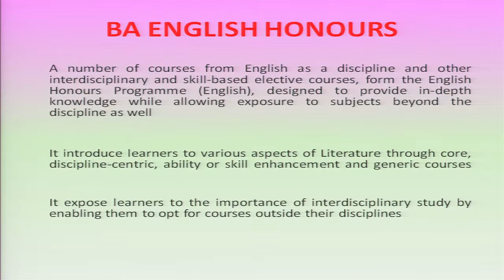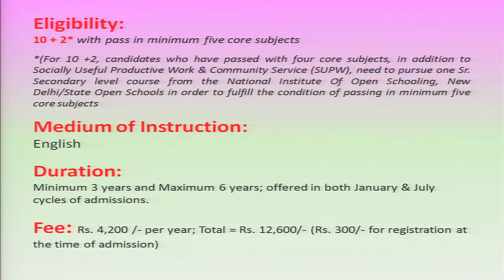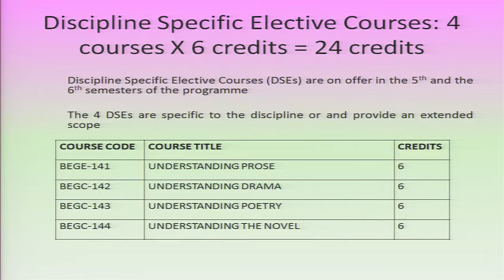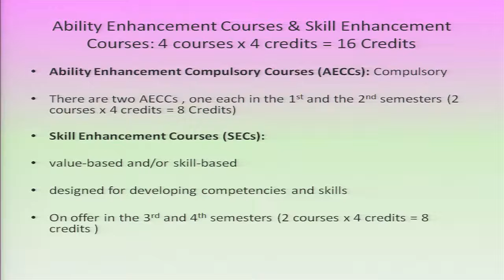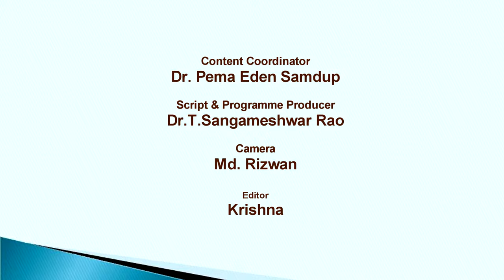BA HONS English